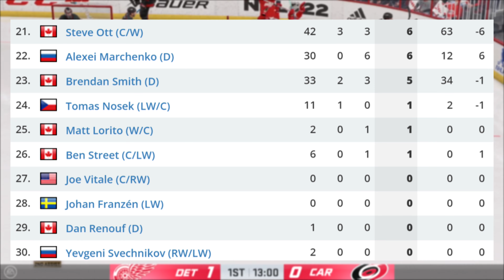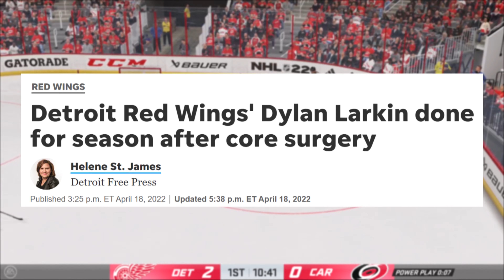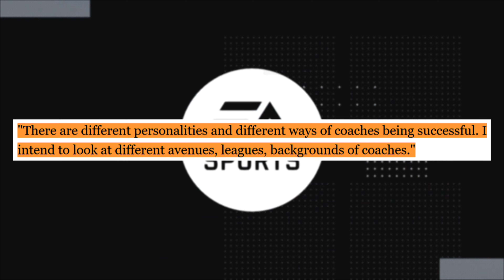Are The Detroit Red Wings making the Playoffs Next Year?!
How's it going fellow Detroit Red Wings fans! The Detroit Red Wings have missed the playoffs for the last six seasons. With a lot of drafts and players taken in those drafts are the Red Wings ready to go back to the playoffs?